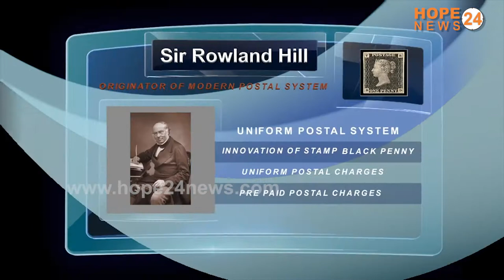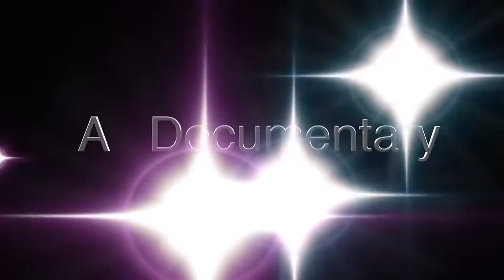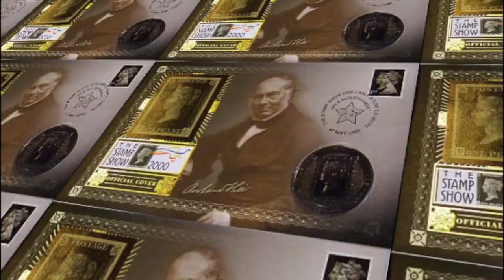Sir Rowland Hill and Postal Reform Movie trailor Launch | Anchor Neha Bansal